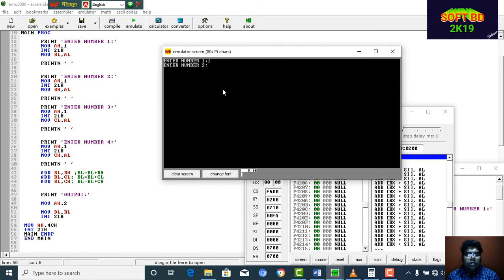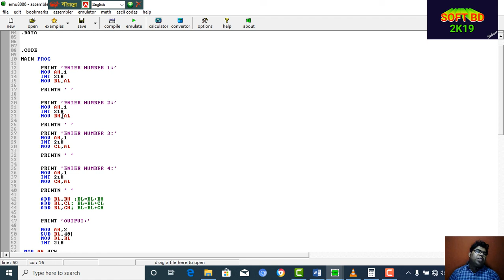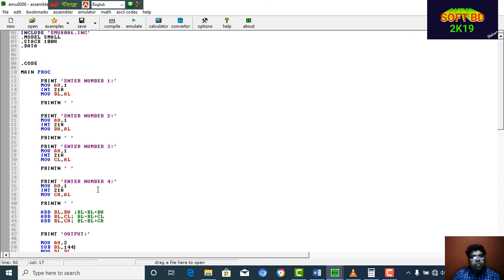Assembly Language Programming add four numbers | Bangla Tutorial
এই  ভিডিও Tutorial এর মাধ্যমে Assembly language এর দুইটি সংখ্যার যোগফল বের করতে পারবেন।